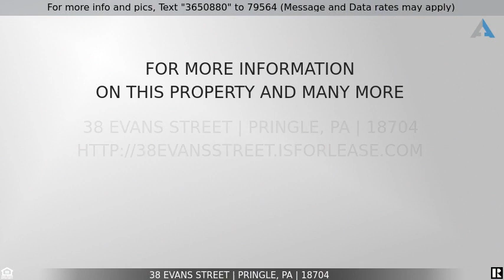Priced at $1,750 - 38 Evans Street, Pringle, PA 18704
38 Evans St, Pringle PA

NO PETS/NO SMOKING. BACKGROUND/CREDIT CHECK & Application MANDATORY before ANY Showing. First Month Rent plus Security deposit. Yearly Lease. Newly remodeled 3 Bedroom/1 Bath, Living Room, Dining Room, Kitchen, Laundry/Mud Room. Basement & Attic with off-street parking for 1 vehicle. Back Yard. Call today for appointment & application